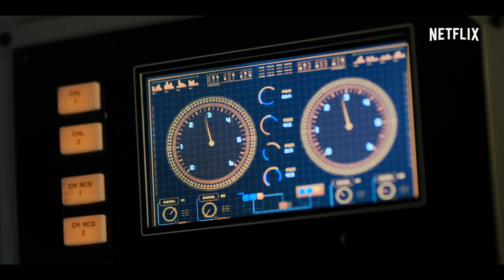Zagubieni w kosmosie | Materiał dodatkowy: Zagubieni wśród możliwości [HD] | Netflix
"Wszechświat jest pełen możliwości. Tylko od Ciebie zależy, czy je wykorzystasz.

Materiał dodatkowy poświęcony postaciom z serialu „Zagubieni w kosmosie”, którego światowa premiera odbędzie się 13 kwietnia na Netflix."